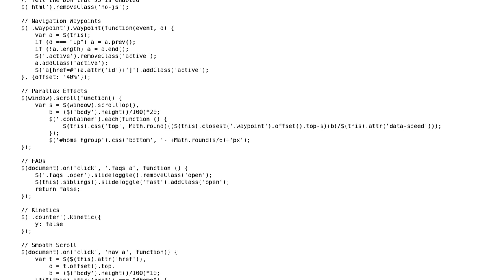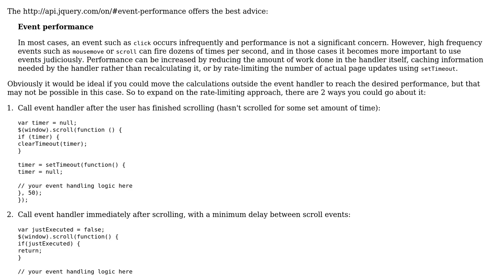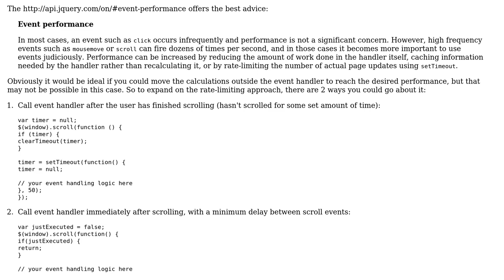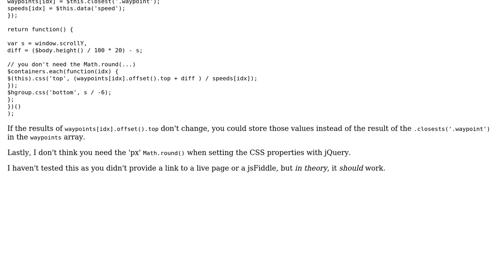jQuery parallax site (on scroll) (2 Solutions!!)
jQuery parallax site (on scroll)

With thanks & praise to God, and with thanks to the many people who have made this project possible! | Content (except music & images) licensed under CC BY-SA | Music | Images & others | With thanks to user tiffon user Simon Sturgess user seand user Jamal and the Stack Exchange Network Trademarks are property of their respective owners. You are responsible for your own actions.